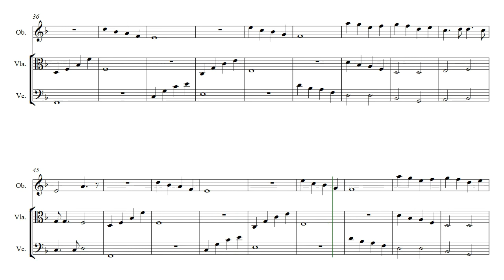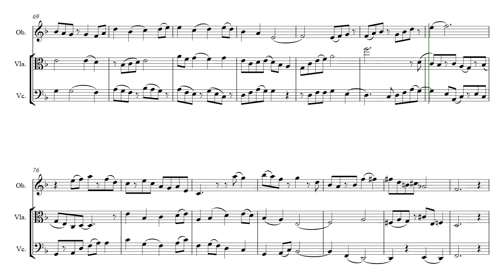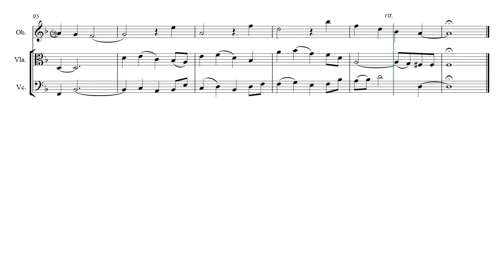Loves Turmoil (Opus 477) Oboe, Viola, Cello Trio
I shared this trio as a wedding gift for a special friend. For Oboe, Viola and Cello, Loves Turmoil is by Daniel Hay.

I played this for Philip & Andrea, and especially for Jo.